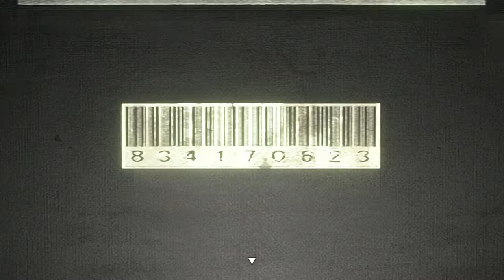biohazard | Bio Organic Weapon Official Report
This film is the property of Umbrella Corporation.